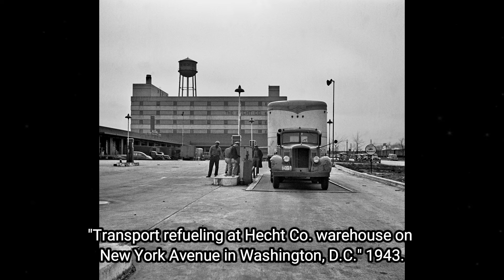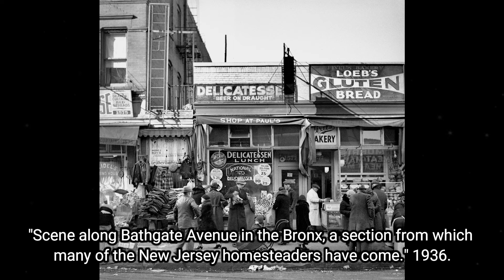Timeless Rediscovery Unveiling the Past in Old Rare Photos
📸 Immerse yourself in timeless rediscovery with our old rare photos, each frame unveiling the past. 🌟🎥

► You'll also find here:
historical pictures
hollywood celebrities
historical photos